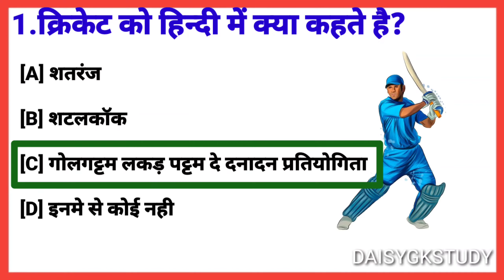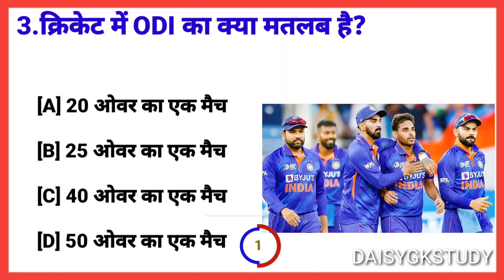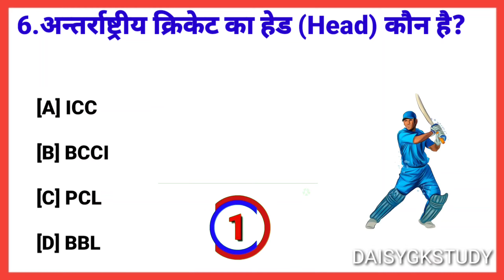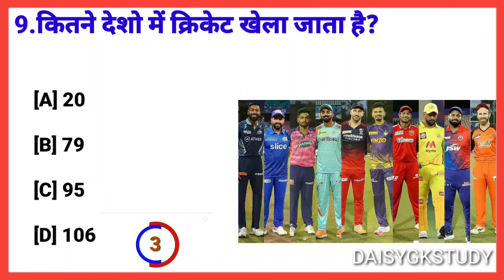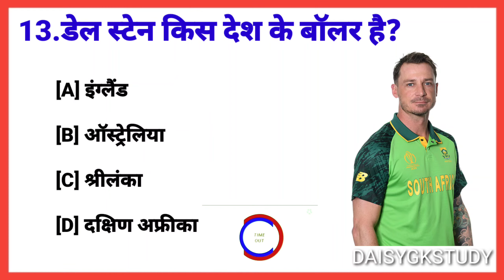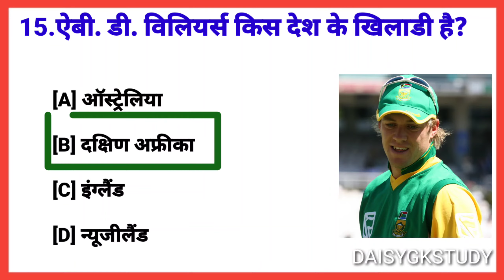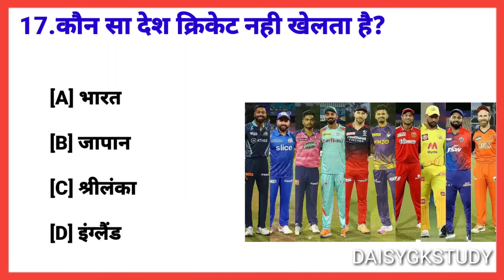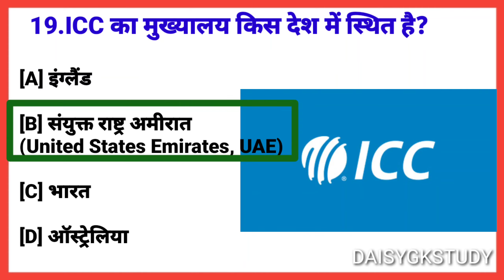क्रिकेट का भगवान कोन||Cricket Gk||Cricket Quiz||Cricket question||GK questions answers|क्रिकेट2023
आई पी एल 2023 जीके क्वेश्चन
IPL 2023 GK question in Hindi
IPL 2023 current affair
IPL 2013 winner prediction
IPL 2023 current
IPL 2023 related question
PL 2023 GK
IPL 2013 question
IPL 2023 kisne jita
2023 complete GK
IPL 2023 kahan hua
2023 GK question Daisy GK study
IP health 2023 se Jude prashn
IPL 2023 question and answer
cricket GK
cricket  question answer
cricket GK in Hindi
cricket GK in a 2023
cricket GK
cricket question answer
cricket related question answer